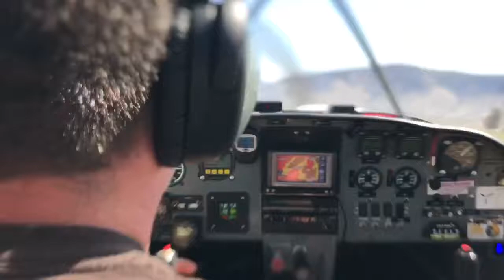Departing "Del's Ridge "10,000ft elevation - RANS S-6S zipper 912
Colorado Mountains, 10k on the ground and warm out.
s-6s 116 speed wing
912 zipper plus homebuilt mods (headers, muffler, ram-air etc.)
other homebuilt mods
75" WW STOL prop

lift off at 24 seconds, then ground effect accell and climb out